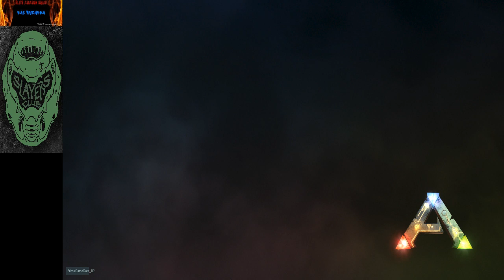what should we do i cant sleep